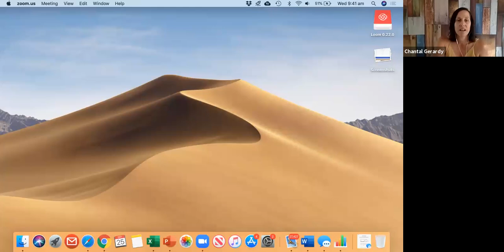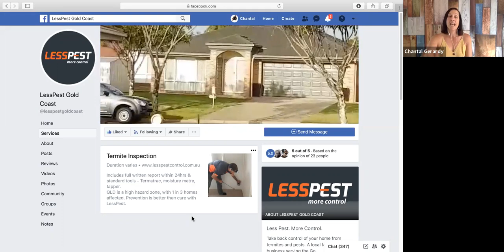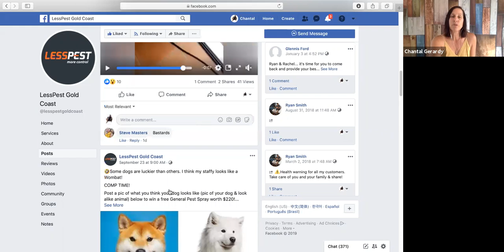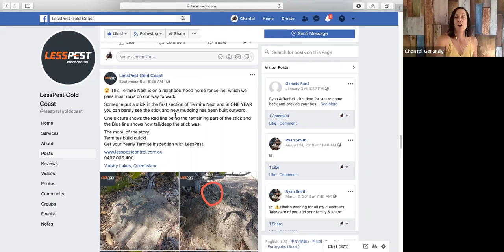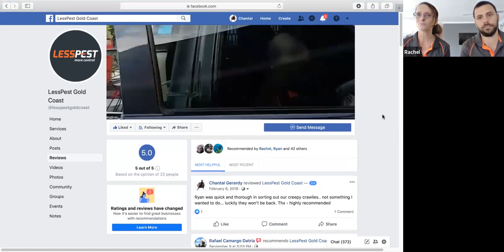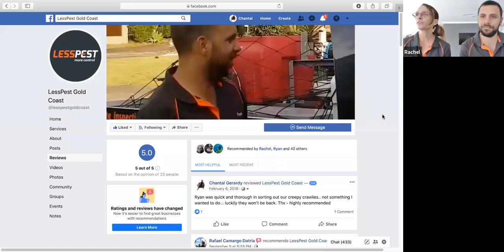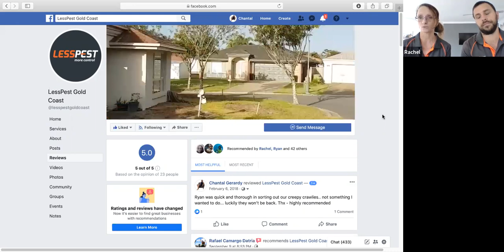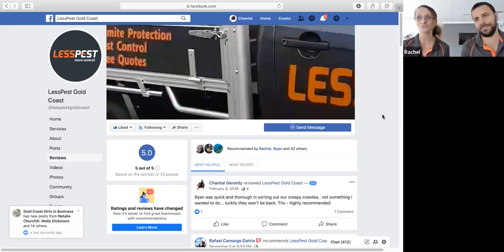How can a pest control business get more clients - Podcast with Ryan & Rachel Lesspest More Control